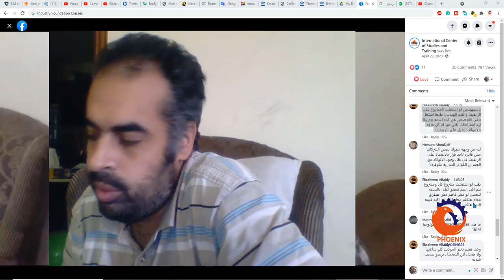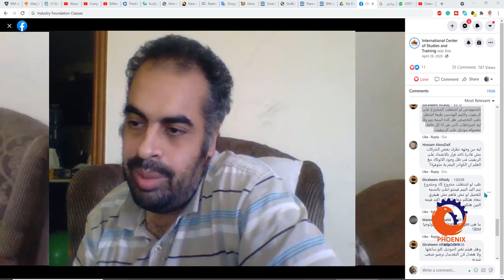لو اشتغلت المشروع على الريفيت والتيم الهندسى طبعا اشتغل باقى التخصص هل كده اسمه بيم ولا ليه اشتراطات